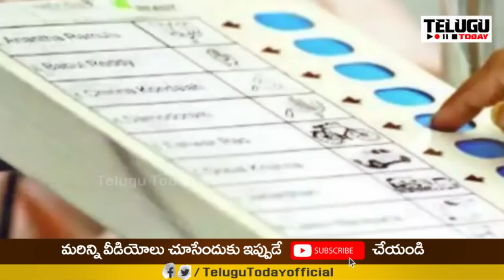VDP అసోసియేట్స్ సంస్థ సర్వేలో ఆంధ్రాలో అనూహ్య ఫలితాలు..!? Latest Survey 2019 | Telugu Today